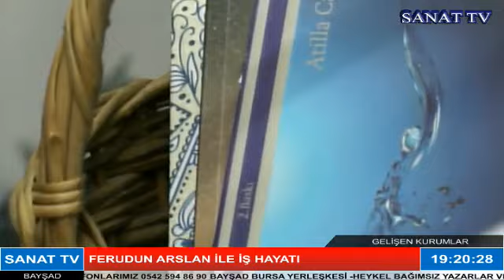Sanat Tv Bursa. BUSED Derneği. Ferudun Arslan. Süleyman Kunduzcu